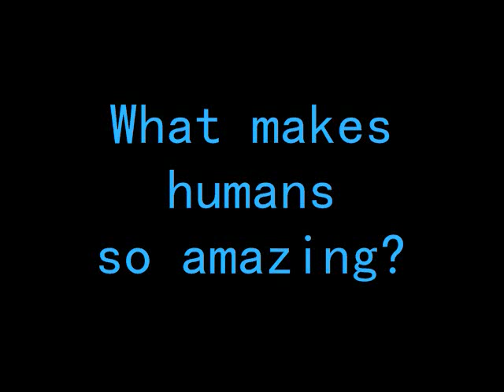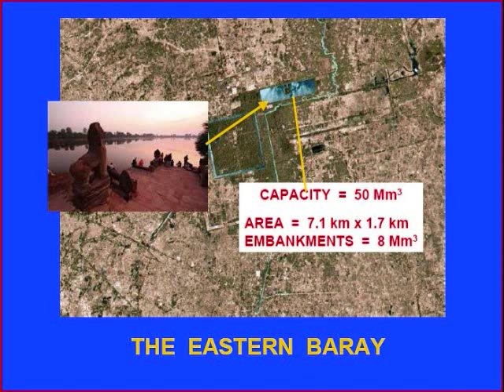Human Project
A project for my ancient civilizations class. Done 2 days.
The music is "Khmer Bottisatv (Cambodian Bodhisattva)" by Light from Heaven.

This project takes a brief look at what makes humans amazing, with three examples from ancient southeast asia: the architecture of Angkor wat, Angkor's impressive irrigation system technology, and the ancient khmer martial art, Bokator.

I did use some clips from youtube, but as far as i know none of the material was original or property of the uploaders, but mostly history channel clips. I also got some information from websites, such as angkorwhat.com.

edit: Sorry for the audio! i know its really bad quality, thats because i made a video and muted all of the clips and then narrated over it, but then i converted that video to wmv, and then made another video using my wmv video and added background music. thats why the narration's audio is so bad, because before it was actually pretty good sounding.